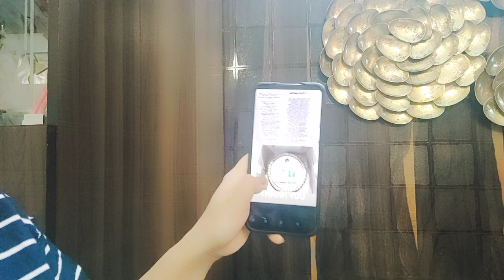sidharth shukla ने अपने fans को ऐसे कहा शुक्रिया